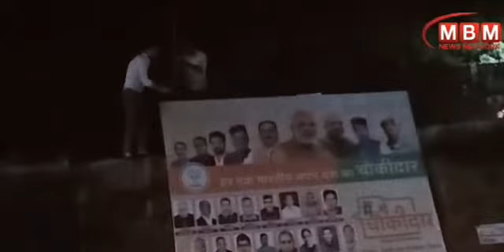हिमाचल में बीजेपी अध्यक्ष सतपाल सत्ती की तस्वीरों पर कांग्रेस पोत रही कालिख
राहुल गांधी को गाली देने पर सत्ती के खिलाफ कांग्रेस ने बवाल मचा दिया है। सोलन के जिला निर्वाचन अधिकारी ने 24 घंटे में जवाब देने का नोटिस सत्ती को जारी किया है।